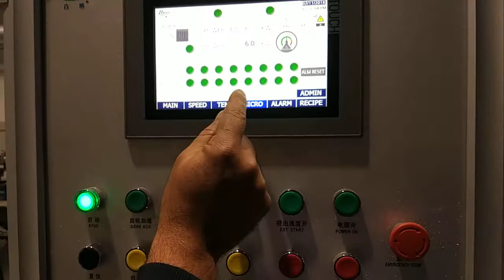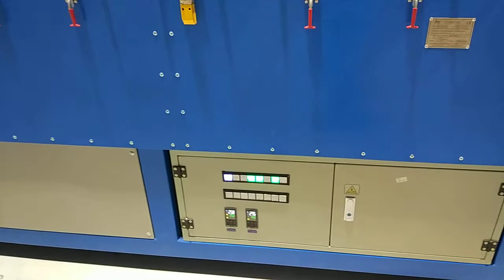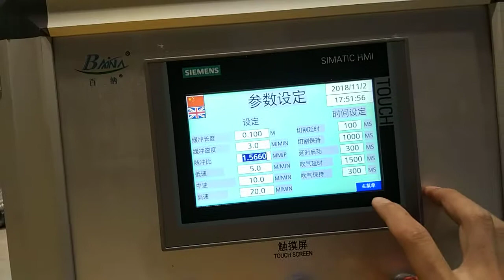rubber extruder with gear pump microwave vulcanization production line -whatsapp:8613967618405